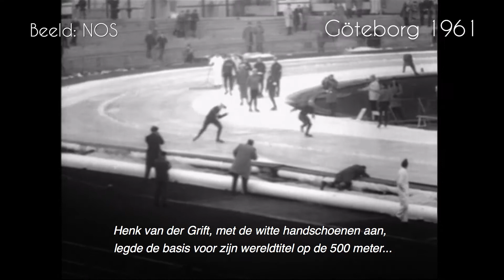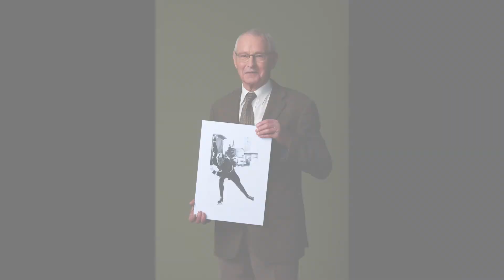Meester van de Wereld - Henk van der Grift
MEESTERS VAN DE WERELD – Henk van der Grift werd in 1961 wereldkampioen in Göteborg. Een titel met grote historische impact: de opstap naar de massale populariteit van het schaatsen in Nederland én de bouw van de eerste kunstijsbaan in ons land, de Jaap Edenbaan in Amsterdam.

Kijk voor een overzicht van alle meesters van de wereld op